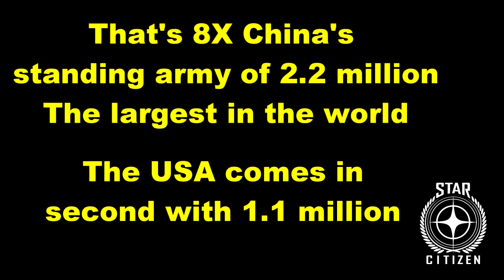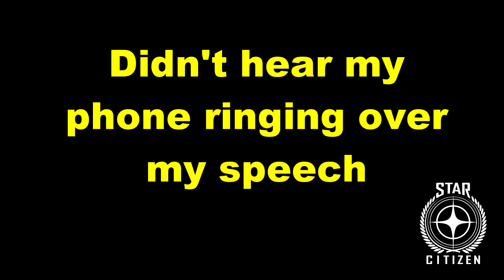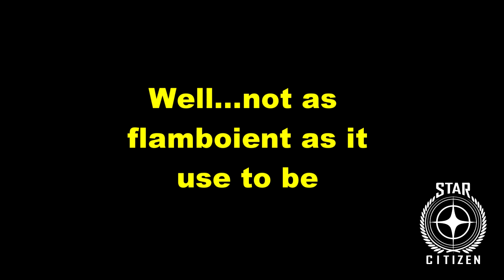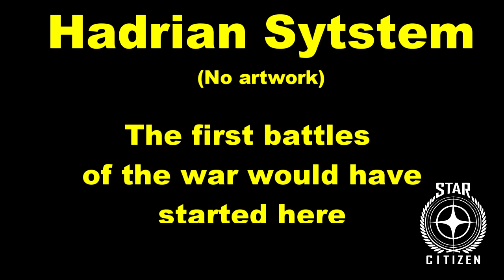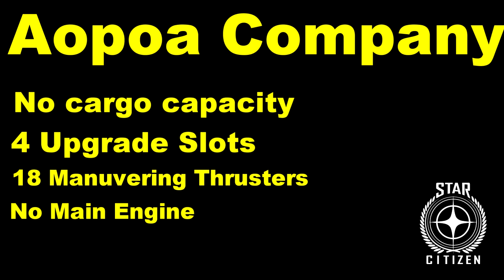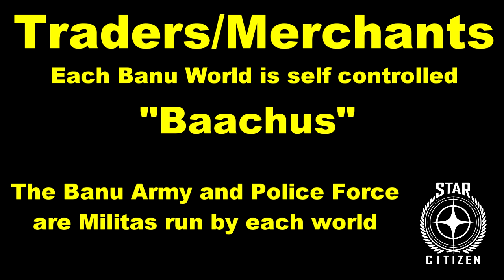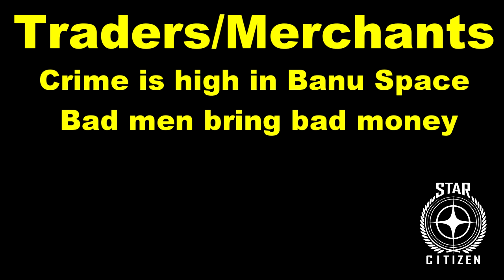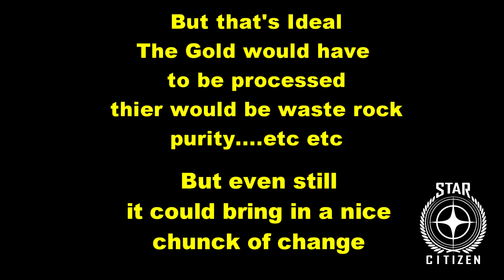Star Citizen: Alien Ships and Ship Companies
I take a look at the Alien races of Star Citizen and their ships.

Other ship Company Videos